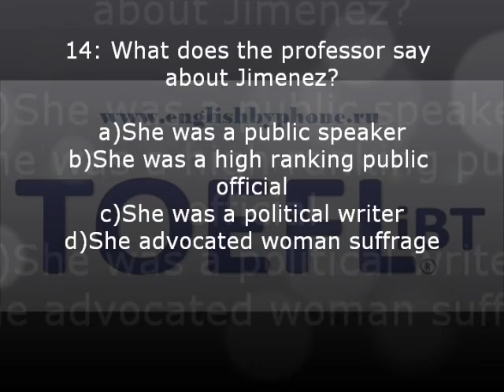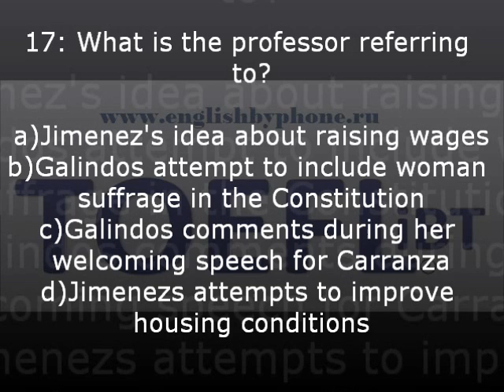TOEFL listening test 3.3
Learn TOEFL online with Skype or phone @ Native English teacher
Questions

12: What is the talk mainly about?

a)Women in Mexican history
b)Women involved in politics in Mexico
c)The Mexican revolution
d)Women in the Mexican revolution

13: Why does the professor mention Carranze?

a)To link the earlier lecture to this lecture
b)To tell student that they will study about this man
c)Too tell students about this man's government
d)To emphasize his importance to the revolution

14: What does the professor say about Jimenez?

a)She was a public speaker
b)She was a high ranking public official
c)She was a political writer
d)She advocated woman suffrage

15: According to the professor, what was Galindos importance?

a)She was an excellent public speaker
b)She was a writer
c)She addressed the problems facing women
d)She was a political activist

16: What does the professor say about the Mexican revolution?

a)It lasted about ten years
b)It involved government officials
c)It focused on military accomplishments

17: What is the professor referring to?

a)Jimenez's idea about raising wages
b)Galindos attempt to include woman suffrage in the Constitution
c)Galindos comments during her welcoming speech for Carranza
d)Jimenezs attempts to improve housing conditions
Answers  12: d 13: a 14: c 15: c 16: a 17: b